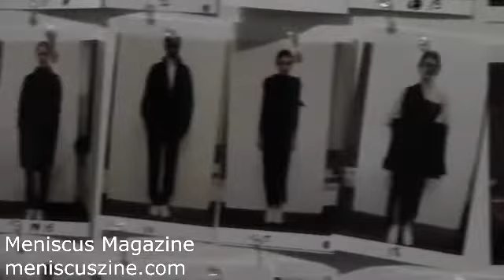Interview with Parkchoonmoo designer Demi Park - Fall 2013 New York Fashion Week - Meniscus Magazine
More fashion coverage Interview with Parkchoonmoo designer Demi Park - Fall 2013 New York Fashion Week - Meniscus Magazine